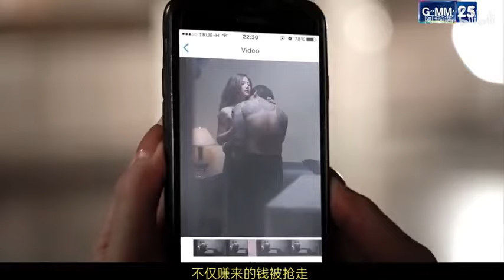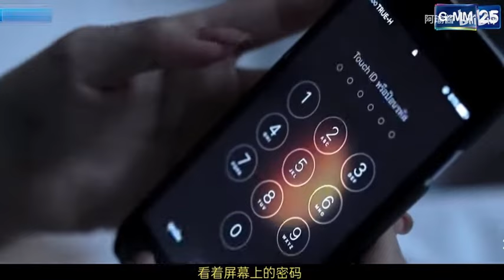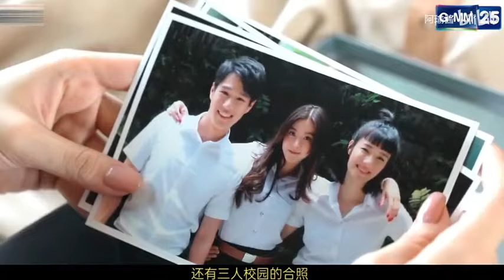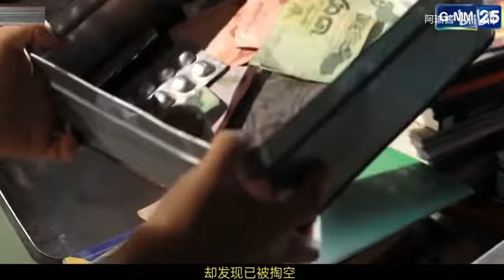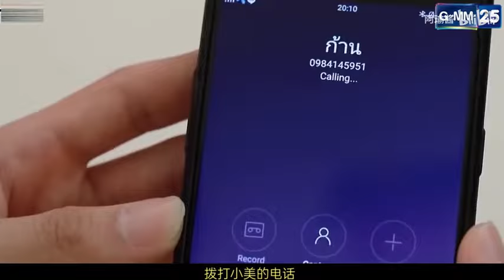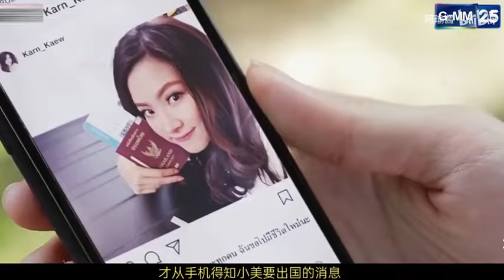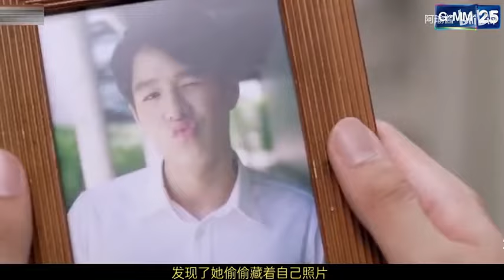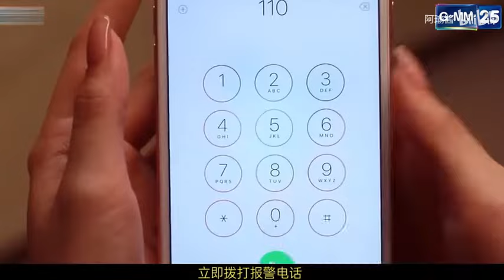女海王机关算尽，被卷入套路无法脱身！《火之迷恋》P3大结局